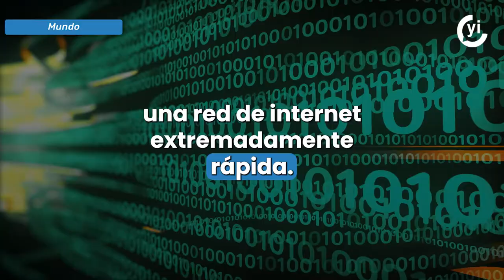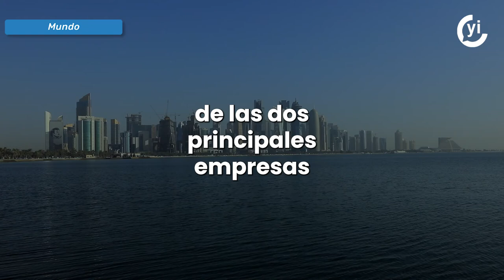¿Se pueden usar redes sociales en el Mundial de Qatar 2022?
Las personas que necesiten hacer llamadas pueden contratar un paquete local con alguna de las compañías para no perder la comunicación con sus familiares.